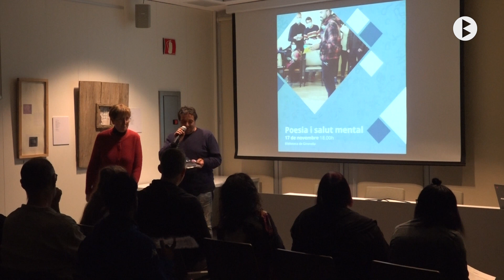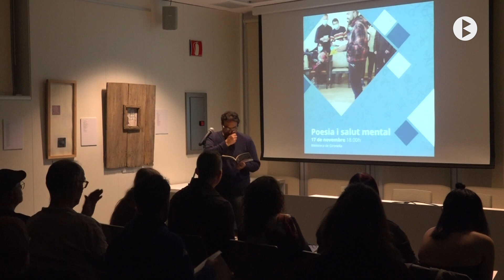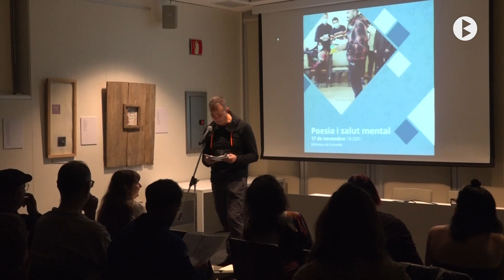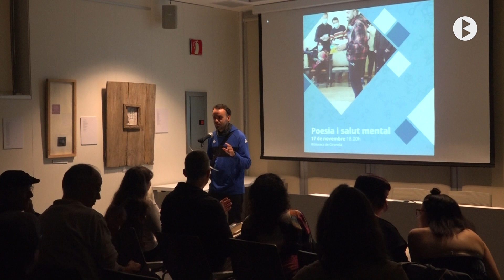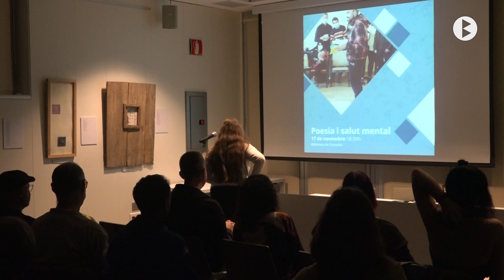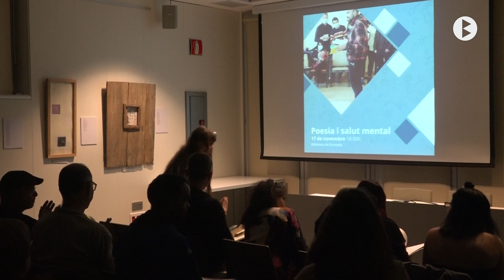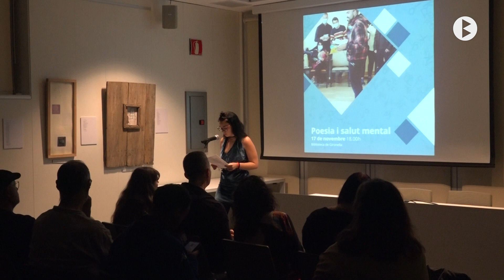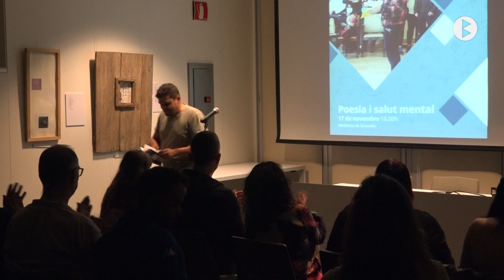Biblioteca de Gironella, Poesia i salut mental 1a part